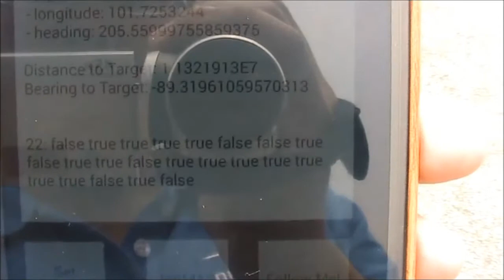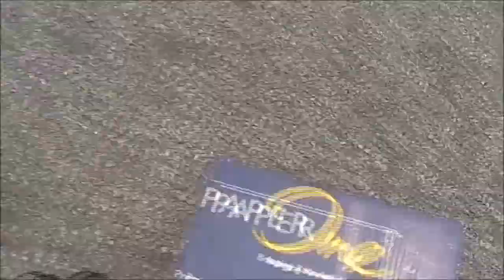Android to APM Demo 1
Development of an Android application to send GPS coordinates to APM (Ardupilot).

The app stores its own GPS coordinate, and then communicate with the APM over MAVLINK, sending the saved coordinate as a waypoint / mission. Once the APM is set on auto mode, it will start executing the mission and head towards the waypoint.

1. Save the phone's GPS coordinate as the Target Coordinate.
2. Send the Target Coordinate to APM over Bluetooth using the MAVLINK protocol.
3. Switch APM to Auto mode, and the Rover will move towards the Target Coordinate autonomously.

The app was developed using Basic4Android.

This project is part of a larger project to develop a multi-multicopter management system.

*Apology for the bad video quality, it was taken using a 5-years old Canon SD camcorder.